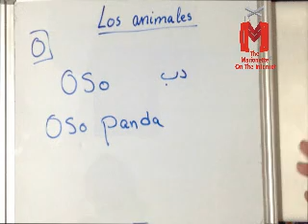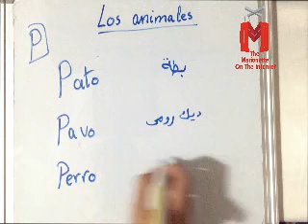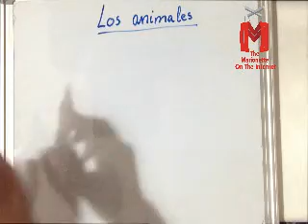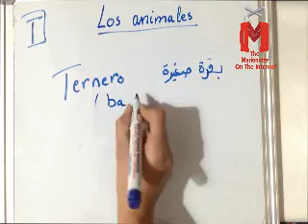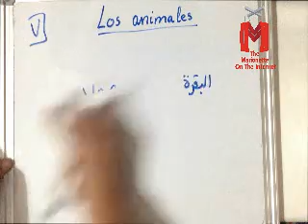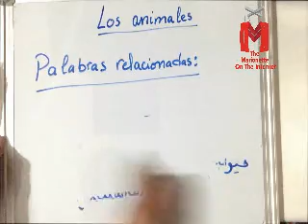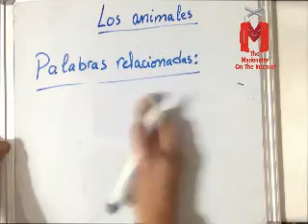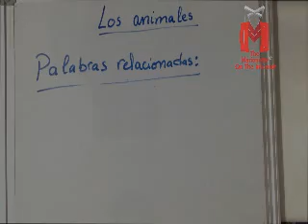Learning Animals in Spanish - Part 2 - تعليم الحيوانات باللغة الأسبانية ج2